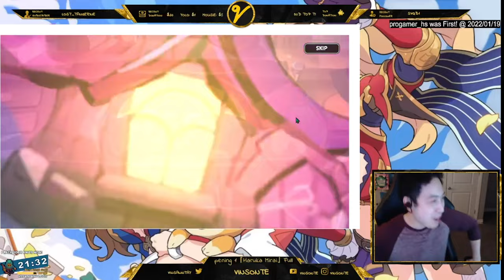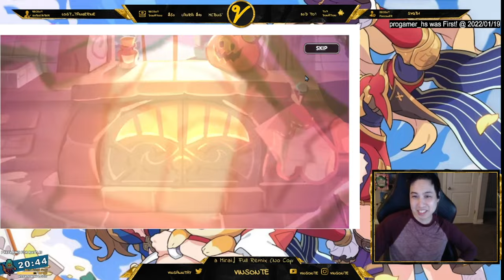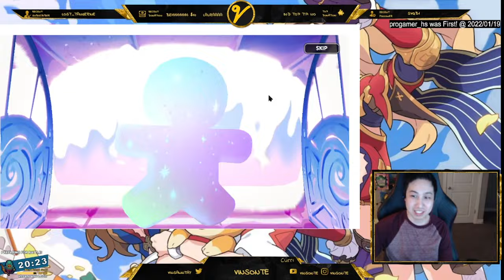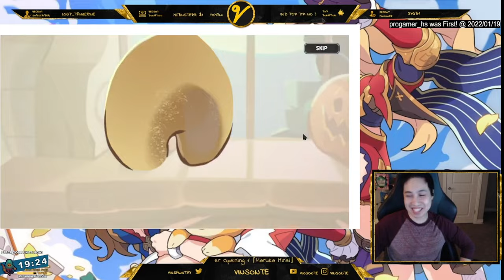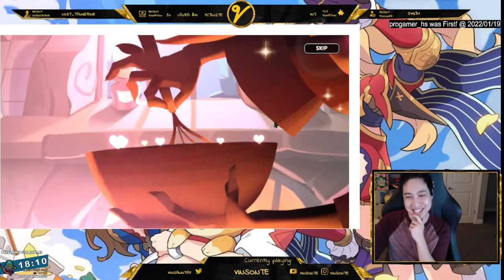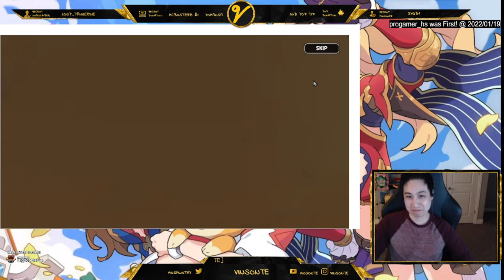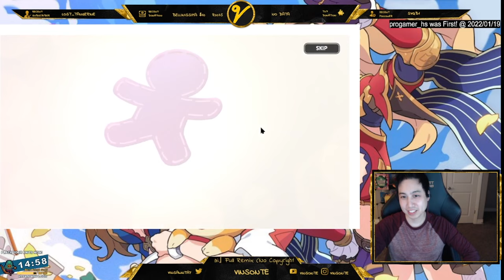SUPER LUCKY! 46K CRYSTALS for Eclair and Tea Knight - Cookie Run Kingdom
Lucky Enough :)